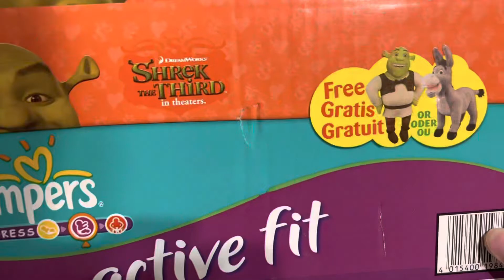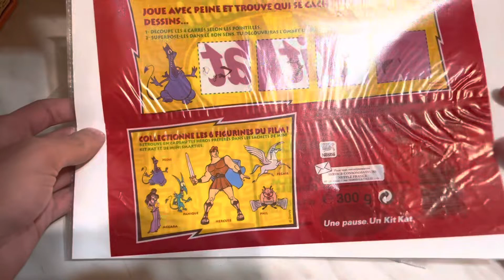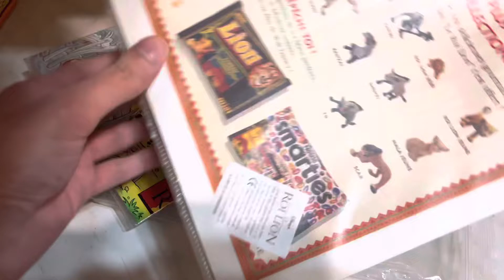Panpers Shrek, KitKat Hercules & Lion King, Energizer Toy Story… serie raririssime!